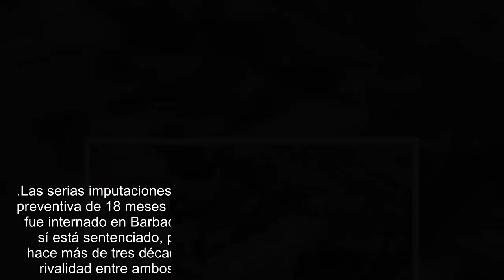Alejandro Toledo y Alberto Fujimori: alguna vez acérrimos rivales y hoy inquilinos del mismo penal